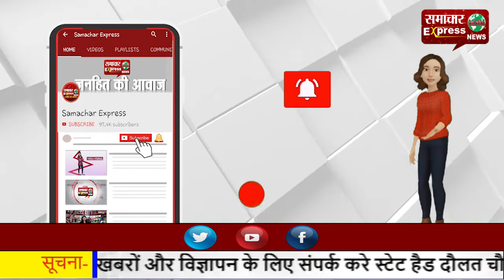टोल प्लाजा पर काम करने वाले कर्मियों को नहीं मिल रहा वेतन